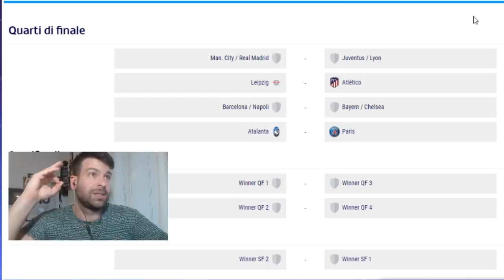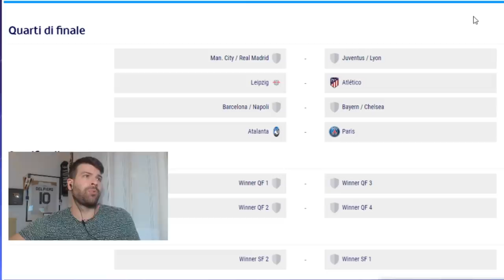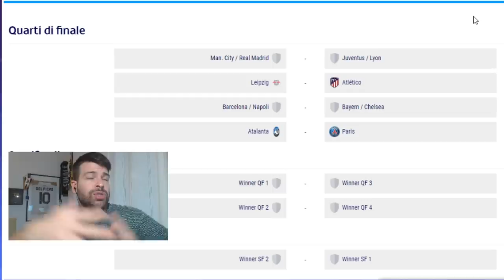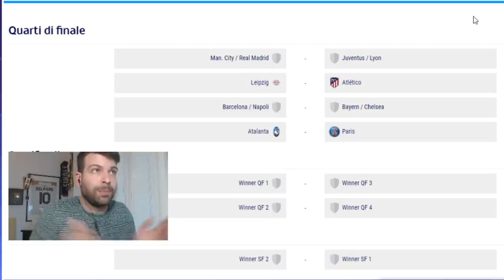SFORTUNA! Juventus Lione e poi (se passiamo) Real Madrid o Manchester City! | REACTION + COMMENTO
Sorteggio sfortunato per Juventus, Napoli e Atalanta: sono state pescate praticamente tutte le big rimaste.
I bianconeri, dovessero riuscire a passare il turno, si ritroverebbero contro la vincitrice tra Real Madrid e Manchester City.
A Bergamo dovranno preoccuparsi del PSG, a Napoli (dove c'è ancora la paura del Barcellona) potrebbero dover pensare al Bayern Monaco (probabile) o Chelsea (difficile).
L'estrazione per Sarri e i suoi ragazzi si rivela abbastanza problematica, almeno sulla carta.